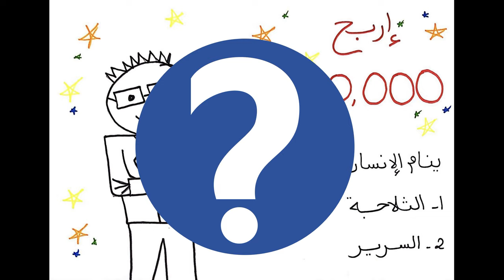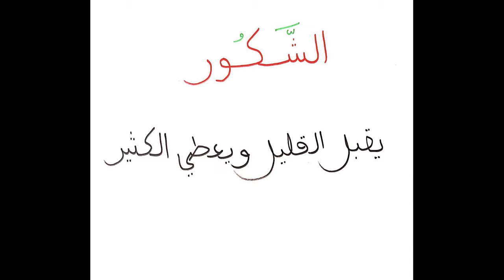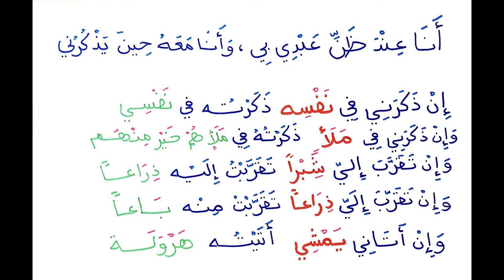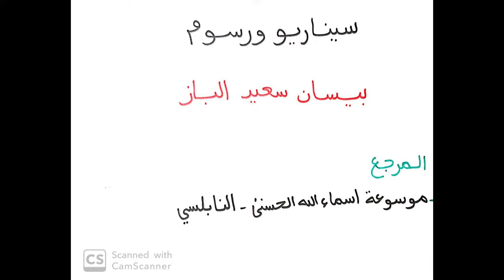اسم الله "الشكور"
شرح مبسط لاسم الله "الشكور"

للحصول على كتب سلسلة حسنى إصدار مكتبة حزاية
المجموعة الأولى
وتحتوي على ٦ كتيبات (الخالق، المجيب، السلام، الودود ، الغني، البصير)

المجموعة الثانية
تحتوي على ٦ كتيبات (الأحد، القدوس، الشافي، السميع، الحكيم،  الهادي)